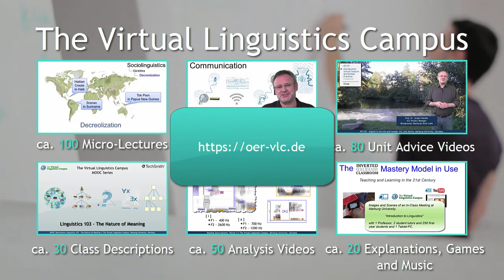The Virtual Linguistics Campus 2021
The Virtual Linguistics Campus is the open E-Learning platform for linguistics and educational technology hosted by the Linguistic Engineering Team of Marburg University, Germany in conjunction with the UNESCO chair of hydrology at RWTH Aachen, Germany. The URL